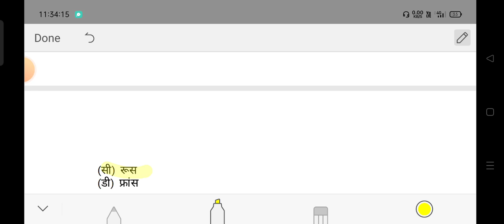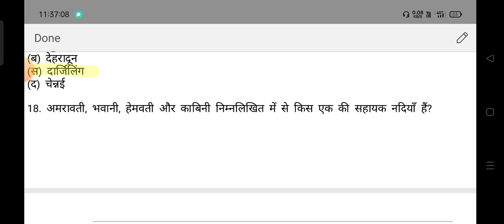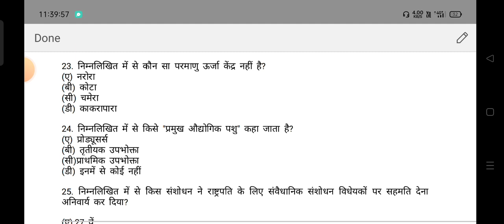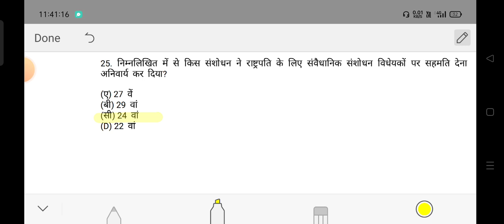Chhattisgarh pre bed pre ded entrance exam preparation 2023|| सामान्य ज्ञान general knowledge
Chhattisgarh prebed2023 pre ded 2023 entrance exams preparation
chhattisgarh pre bed pravesh Pariksha gk